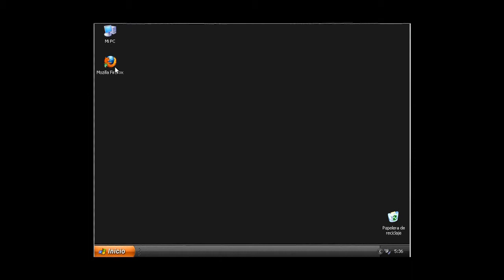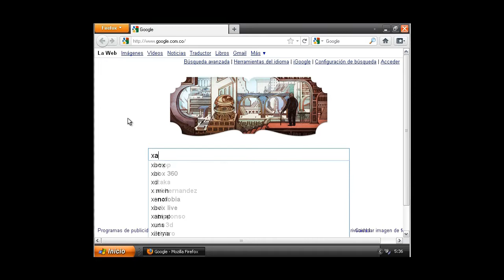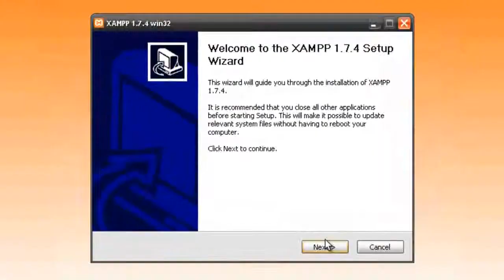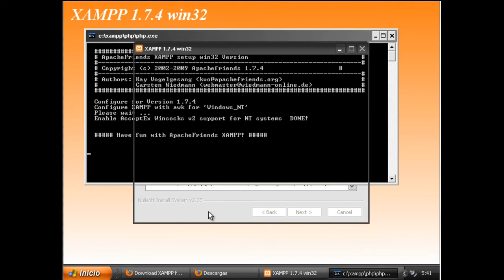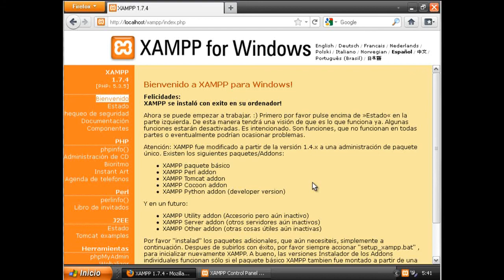Instalación de XAMPP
En este tutorial se explica como instalar XAMPP en el sistema operativo Windows.